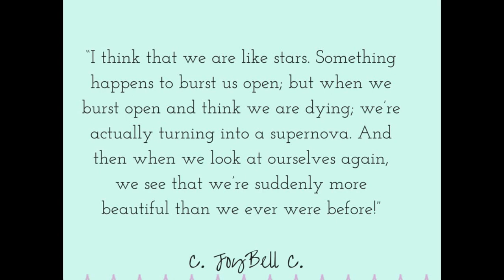Supernova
“I think that we are like stars. Something happens to burst us open; but when we burst open and think we are dying; we’re actually turning into a supernova. And then when we look at ourselves again, we see that we’re suddenly more beautiful than we ever were before!” ~ C. JoyBell C.

This video was made possible, thanks to the generosity of those who contribute to the Creative Commons Youtube archive.